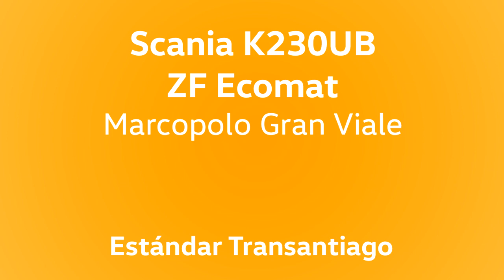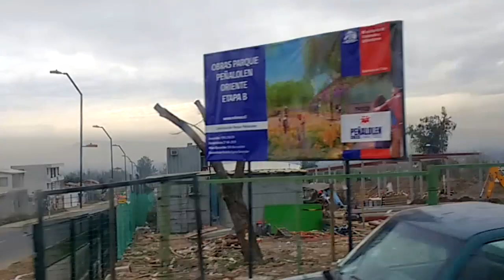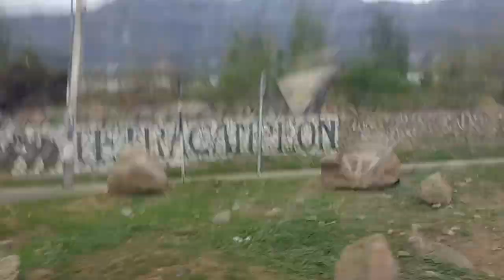Scania K230UB - Marcopolo Gran Viale - En Subida - Transantiago/Express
Previamente grabé el recorrido completo de la línea D10 con uno de los maltrechos Scania de Express. Ahora lo escucharás al natural y en el mal estado típico de estos vehículos, en subida hacia Diagonal Las Torres.

Datos:

Chasis: Scania K230UB
Motor: Scania DC9, 230 cv. Euro 3
Transmisión: ZF 6HP504C (Ecomat 2)
Carrocería: Marcopolo Gran Viale 12,5 metros
Año: 2012
Dueña: Express de Santiago Uno S.A.